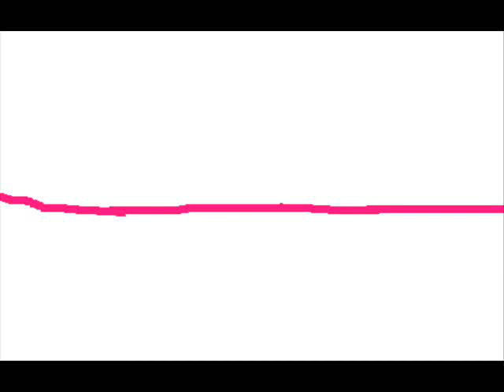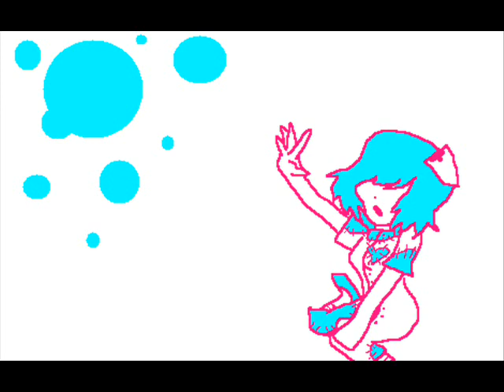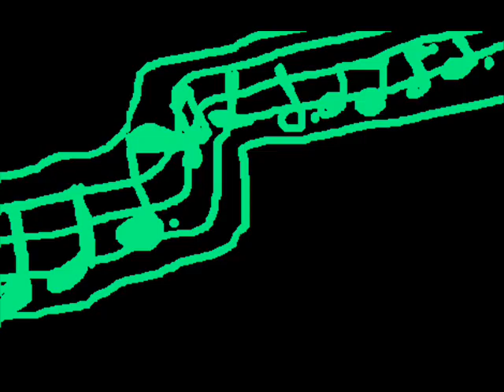Crime and Punishement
This was so much fun to make!! and I absolutely hope you guys love it ;]
I really click with this video, I dont get why but its true~~
I worked hard on the subtitles and some of them are different or something on purpose ;] So yeah!

COMMENT PLEASE~~~

Featured:
CJ
CJ's sister (jasmine)
Jill
Ryan
Carson
Okuu-Chan (Otsuho)
Claire